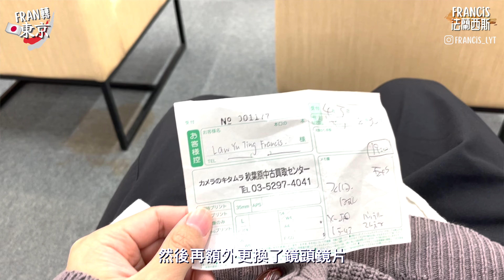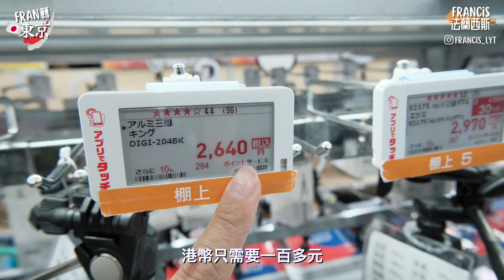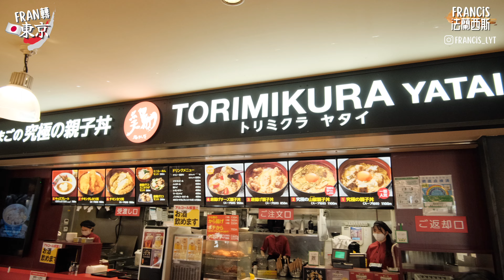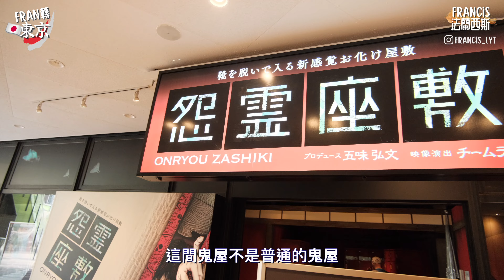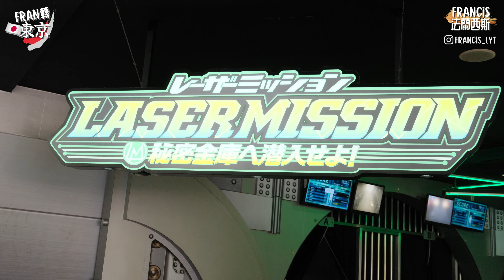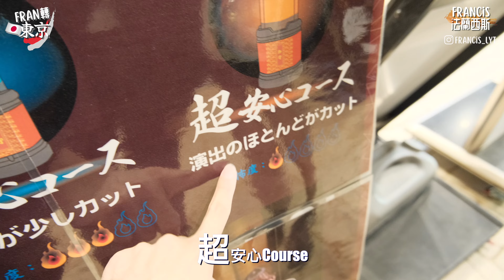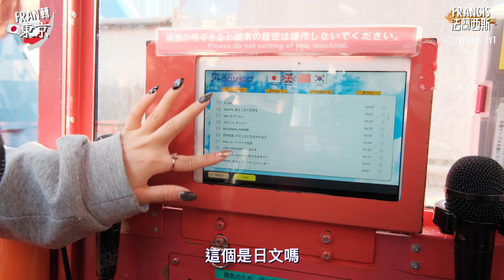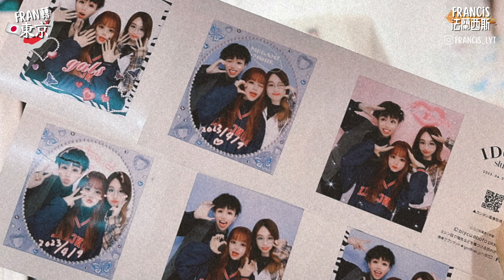修好相機了！也交到新朋友！一起玩轉東京巨蛋城遊樂園🎡 摩天輪上竟然可以唱卡啦OK！？ 🎤試吃日本薩利亞 拍日本巨眼貼紙相👀｜日本留學🇯🇵#3｜Francis法蘭西斯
〖4K〗開心Fran埋尼！Hello大家好我係Francis 歡迎尼到我既Youtube Channel💭

- 留學vlog日本 -
想了很久 終於下定決心裸辭出發到東京短期留學三個月了！
接下去會用輕鬆的模式跟大家分享我在日本留學的生活～
如果大家有甚麼疑問或想知的事情歡迎在下面留言問我！
｜日本 東京 短期 留學 旅行 ｜
｜Japan Tokyo Study Vlog Travel｜
｜Francis法蘭西斯｜Instagram: francis_lyt｜
日本留學Playlist:
Equipment used in video:
Fujifilm X-S10
00:00-01:26 Intro + how I fixed my camera
01:27-03:22 Akihabara + Saizeriya
03:23-04:23 BIC Camera
04:24-05:30 影貼紙相
05:31-07:01 A random day after school (Introducing my friends)
07:02-08:34 Lunch
08:35-10:01 Arrived the theme park in Tokyo Dome
10:02-11:23 Water Drop (water ride)
11:24-13:11 Thunder Dolphin (roller coaster)
13:12-15:37 Laser Mission
15:38-16:52 Pirate Ship
16:53-17:57 Haunted House
17:58-19:39 Ferris Wheel (with Karaoke)
19:40-20:37 Outro